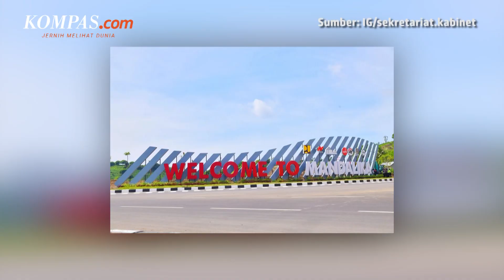Presiden Jokowi Jajal Jalan Bypass BIL-Mandalika Pakai Motor Custom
Kecintaan Presiden Jokowi mengendarai sepeda motor kembali diperlihatkan. Kali ini, Jokowi menjajal Jalan Bypass BIL-Mandalika menggunakan motor.

Uniknya motor yang digunakan Jokowi adalah motor custom berbasis Kawasaki W175 warna hijau metalik bergaya bobber.

Tak hanya motor saja yang unik, namun jaket yang dikenakan juga terlihat unik. Dalam rangka jajal jalan itu, Jokowi mengenakan jaket bertema G20 Indonesia.

Jokowi mengaku jaket itu merupakan buatan dalam negeri.

Penulis: Gilang Satria
Penulis Naskah: Pramulya Sadewa
Video Editor: Pramulya Sadewa
Produser: Khairun Alfi Syahri MJ